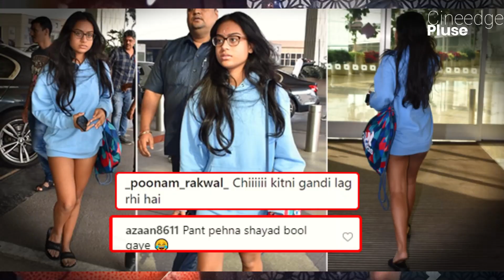Kajol breakdown and looks upset leaving her House with Nysa Devgn after Her Divorce with Ajay Devgn💔